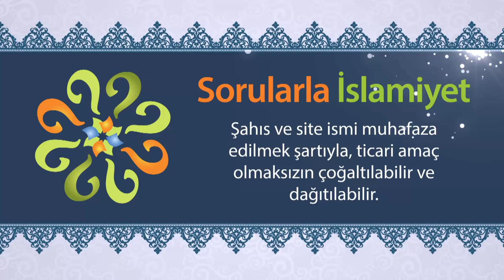Kainata cami ve mescid denilebilir mi?